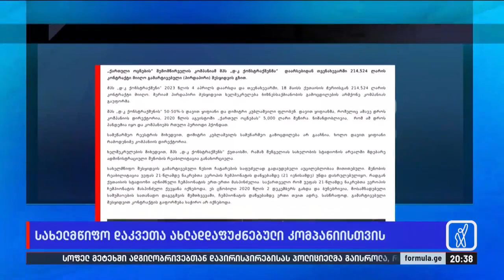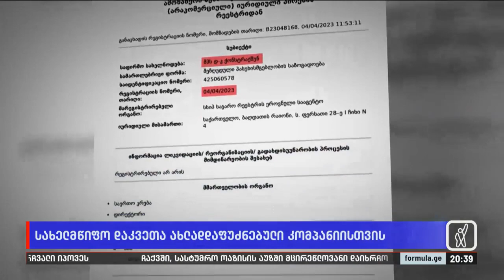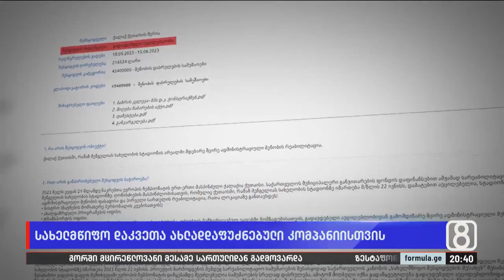სახელმწიფო დაკვეთა ახლადდაფუძნებული კომპანიისთვის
▪️ რატომ გაუფორმა ქუთაისის მერიამ თვე-ნახევრის დაფუძნებულ კომპანიას პირდაპირი შესყიდვით მსხვილი კონტრაქტი?